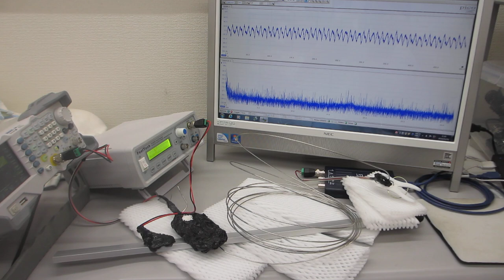超音波素子表面の表面弾性波利用技術（超音波システム研究所）